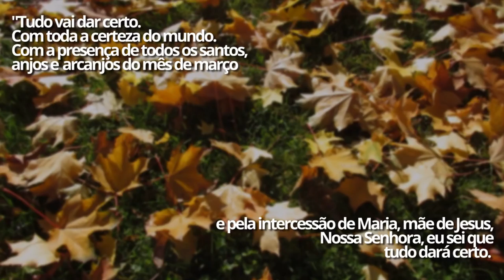Oração para ter um mês de março abençoado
Tenha proteção durante todo o mês de março com essa poderosa oração.

E mais:

Garantir um emprego novo: palavras de fé que vão abrir as portas do trabalho

Manter os laços de amizade: salmos para que seus amigos estejam sempre por perto

Afaste seu filho das drogas com essas orações abençoadas